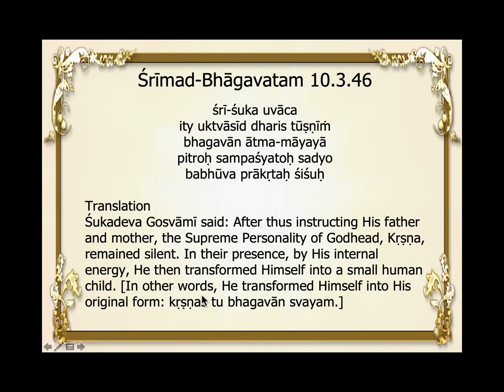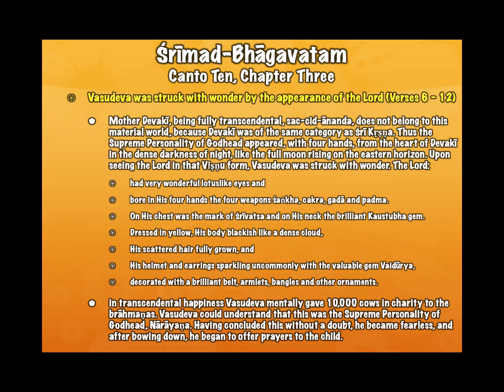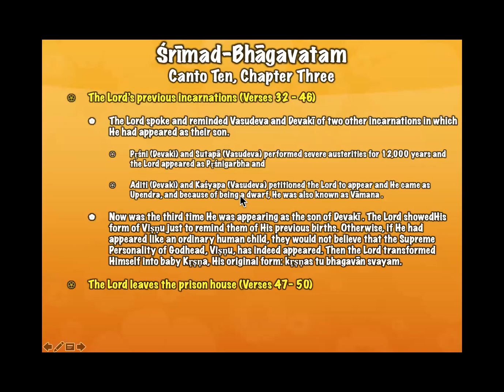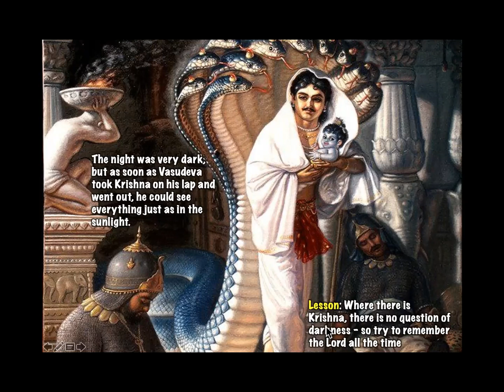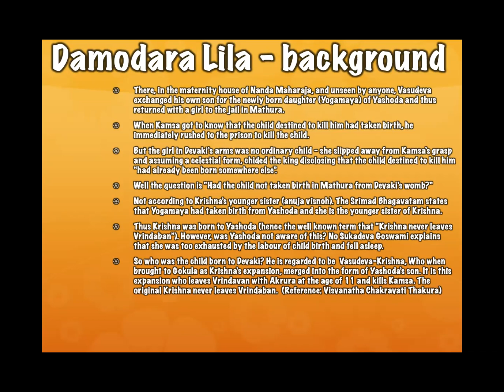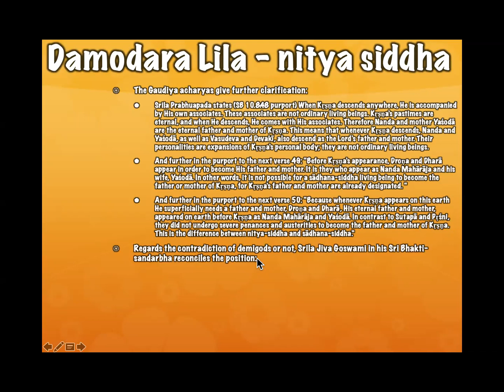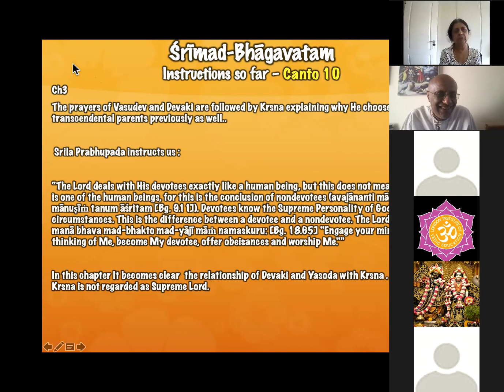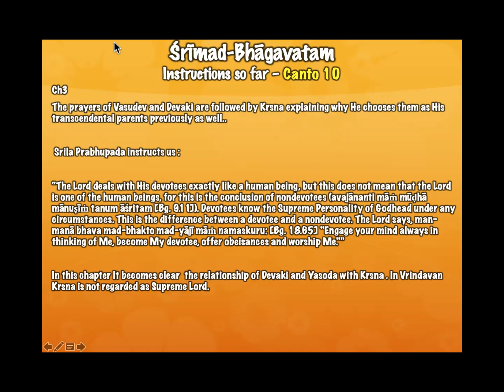LIVE: Overview of Chapter 3, Canto 10 of Srimad Bhagavatam (22.07.21)